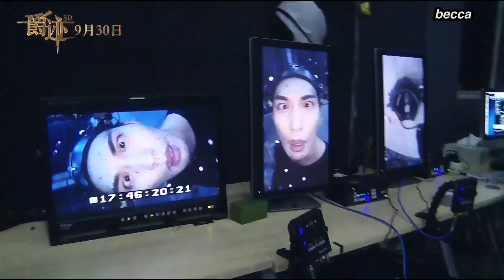HD 1080P [ENG SUB] L.O.R.D 《爵迹》 Kris Wu (Yin Chen) Cut - Behind the Scenes Special [1/2]